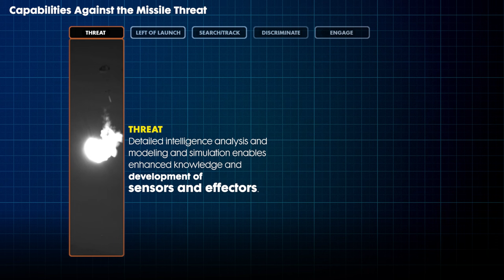Capabilities Against the Missile Threat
Northrop Grumman provides end-to-end missile defeat solutions.

From missile interceptors, test targets coupled with secure communications, missile warning, and advanced space domain awareness, Northrop Grumman understands the bigger missile defeat picture and provides advanced technology solutions for the U.S., the Warfighter and our allies.

{23-2573}